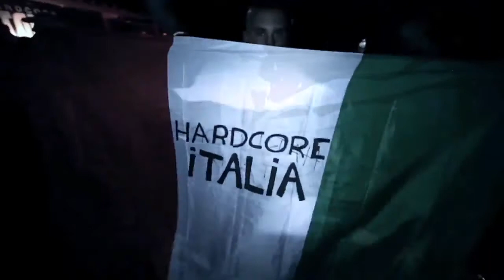Hardcore Italia Podcast #41 Mixed by The Stunned Guys